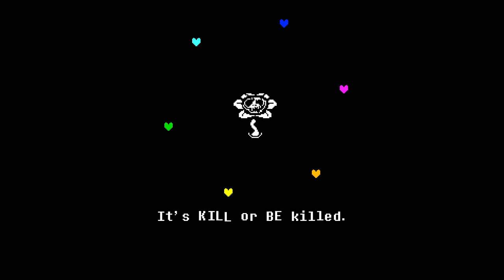Undertale - Part 19 - A Message on Pizza Toppings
Note: All views expressed about pizza toppings in this video belong to Ninja Bunny and do not express the beliefs of Mischief Monkey. :P